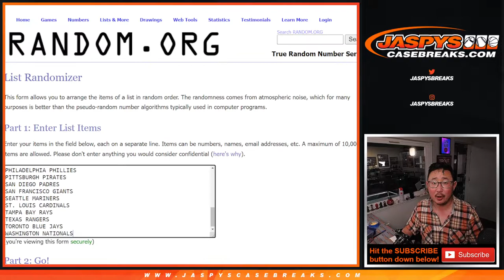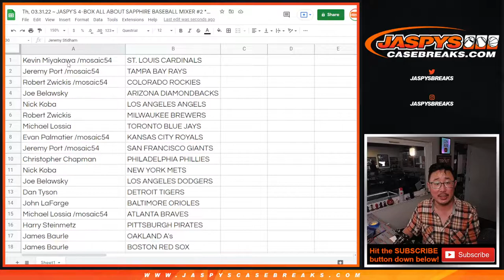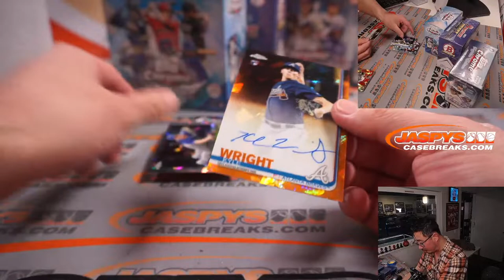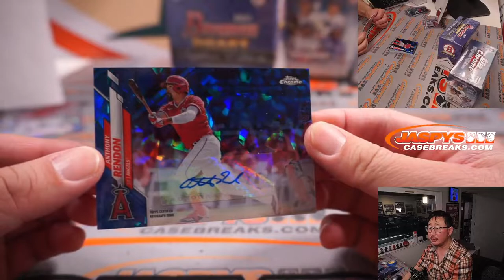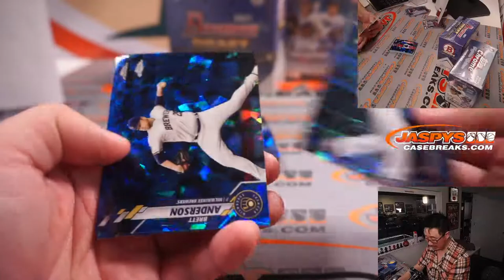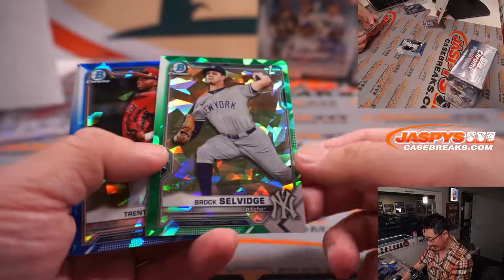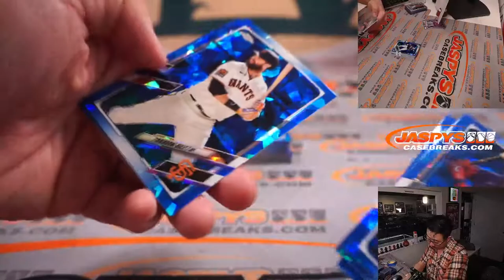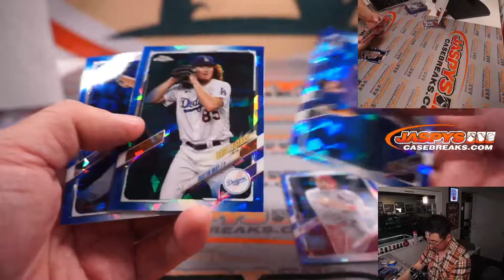Th, 03.31.22 ~ JASPY'S 4-BOX ALL ABOUT SAPPHIRE BASEBALL MIXER #2 *RT*